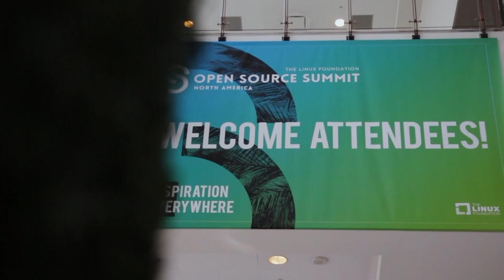Dr. Mark Ramsey & Bruno Aziza | BigData NYC 2017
Dr. Mark Ramsey & Bruno Aziza talk with John Furrier & Jim Kobielus at BigData NYC 2017 in New York, New York.

GlaxoSmithKline leverages AtScale to keep big data big

It’s like celebrating a birthday with a huge, nicely decorated cake, but the only view of it is one lonely slice. That’s the feeling that many companies have when trying to visualize and use large data sets in the enterprise. But one four-year-old startup is attracting customers by enabling big-picture views of big data without having to abandon the business intelligence tools it has come to know and love.

“The whole value proposition is that you don’t want to move your data and you don’t want to move your users away from the tools that they already know. But you do want them to take advantage of the data that you store,” said Bruno Aziza (pictured, right), chief marketing officer of AtScale Inc.

Aziza stopped by theCUBE, SiliconANGLE’s mobile livestreaming studio, and spoke with co-hosts John Furrier (@furrier) and Jim Kobielus (@jameskobielus) during the recent BigData NYC event in New York City. He was joined by Dr. Mark Ramsey (pictured, left), senior vice president of research & development and chief data officer at GlaxoSmithKline plc, or GSK. They discussed how GSK is using AtScale’s technology for drug development and the trend toward using semantic layers for data visualization. (* Disclosure below.)

Seeking to transform pharmaceutical R&D
GSK, a pharmaceutical company widely known for delivering hundreds of millions of vaccines around the globe, is using data analytics in the development of new drugs. It can take from five to 15 years to bring a new drug to market, and GSK is using AtScale’s technology to improve access and use of critical data in that process.

“Our ultimate goal is to transform the way that R&D is done within a pharmaceutical company. It will help patients and gets the medicines to market faster,” Ramsey said.

AtScale places a semantic layer across disparate data platforms so that users can view all of the information using current BI tools. It provides an abstraction layer for backend platforms, like Hadoop, and then connects software management tools such as Tableau or QlikView.

“What we’re riding as a trend is this need for a universal semantic layer,” Azizi explained. “That’s really the trend that’s driving our growth.”

Watch the complete video interview below, and be sure to check out more of SiliconANGLE’s and theCUBE’s coverage of BigData NYC 2017. (* Disclosure: AtScale Inc. sponsored this segment of theCUBE. Neither AtScale nor other sponsors have editorial control over content on theCUBE or SiliconANGLE.)